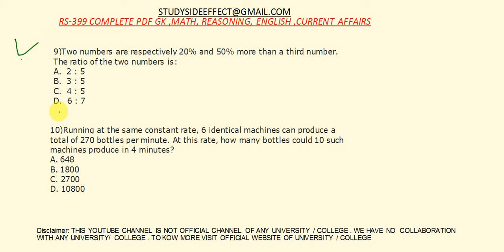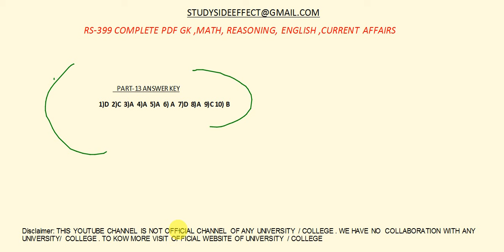TISSNET-2020 || PRACTICE TEST || PART-13